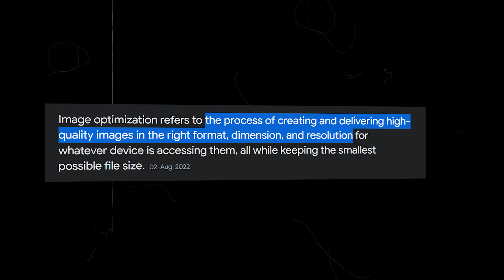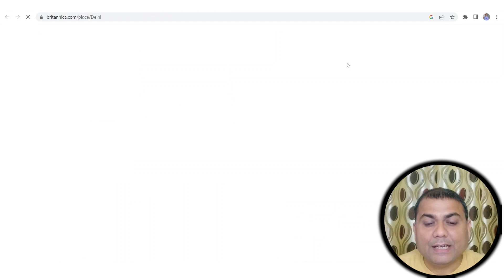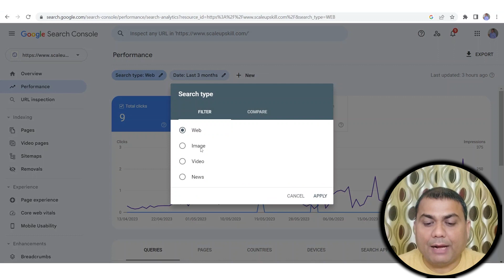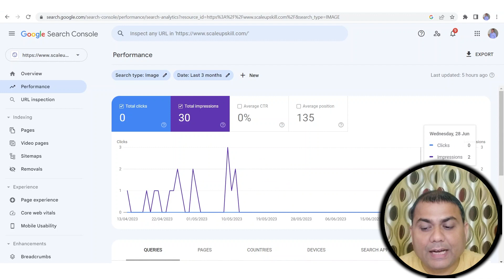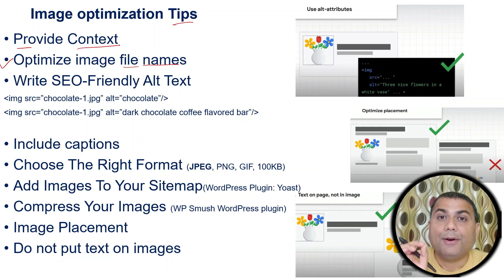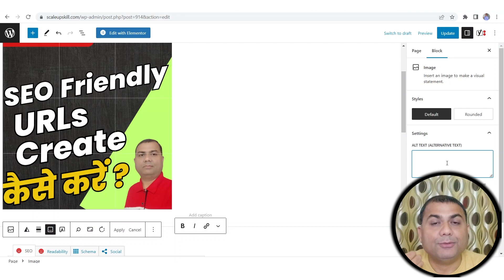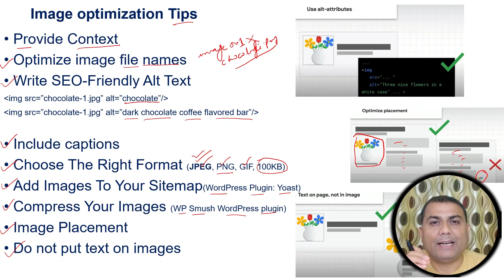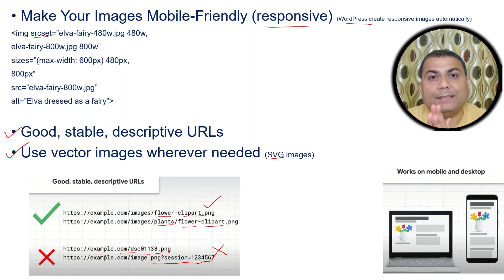Image Optimization | How to Optimize Images for search? | Alt Tag SEO | Latest SEO Course | 28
Welcome to my latest video on image optimization! In this video, we'll explore the importance of optimizing images for your website to enhance user engagement and improve overall performance.

Image optimization involves delivering high-quality images in the ideal format, size, and resolution. By following these image optimization tips, you can ensure that your images are visually appealing, fast-loading, and SEO-friendly:

Provide Context: When using images, provide relevant context that aligns with your content. This helps users understand the purpose and relevance of the image.

Optimize Image File Names: Use descriptive and SEO-friendly file names for your images. Avoid generic names like "image123.jpg" and instead opt for specific names that reflect the image's content.

Write SEO-Friendly Alt Text: Include alt text for each image, describing the image's content for users who may have visual impairments or when the image fails to load. Ensure your alt text includes relevant keywords and accurately represents the image.

Include Captions: Add captions to your images whenever possible. Captions provide additional context and can improve user engagement.

Choose the Right Format: Select the appropriate image format based on the image content. Use JPEG for photographs, PNG for images with transparency, and GIF for simple animations. Additionally, optimize your images to be under 100KB in size to ensure faster loading times.

Add Images to Your Sitemap: Include your images in your website's XML sitemap, especially if you're using a platform like WordPress with plugins like Yoast SEO. This helps search engines discover and index your images.

Compress Your Images: Use image compression tools or plugins like WP Smush (for WordPress users) to reduce the file size of your images without sacrificing quality. This improves loading times and overall website performance.

Image Placement: Strategically place your images within your content to enhance readability and visual appeal. Avoid placing text directly on images as it may not be accessible or search engine-friendly.

Make Your Images Mobile-Friendly: Ensure that your images are responsive and adapt well to different screen sizes. Many website platforms, including WordPress, automatically create responsive images for optimal viewing on mobile devices.

Use Vector Images: Utilize vector images, such as SVG (Scalable Vector Graphics), where appropriate. Vector images scale well and maintain clarity across different screen resolutions.

By implementing these image optimization techniques, you'll create visually appealing, fast-loading, and SEO-friendly images that enhance user experience on your website.